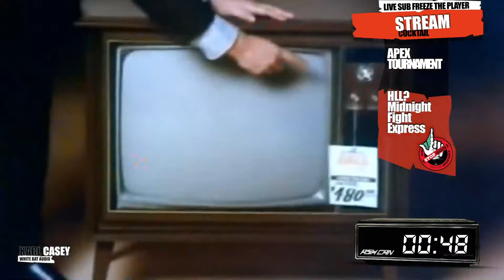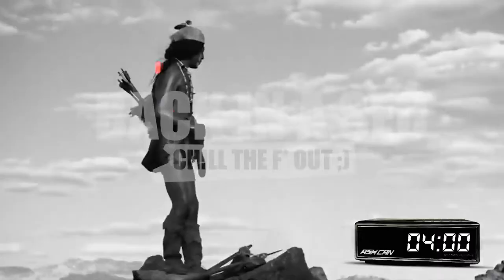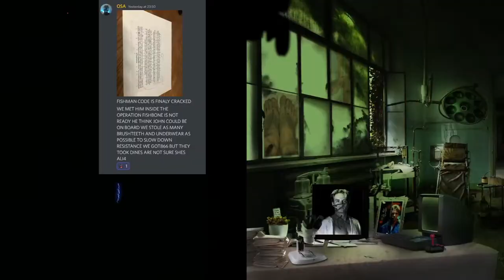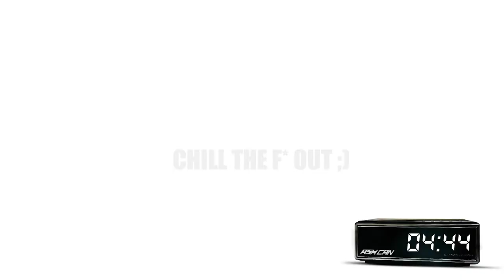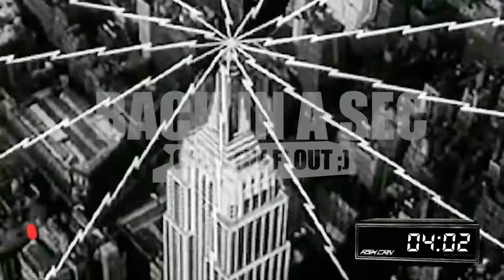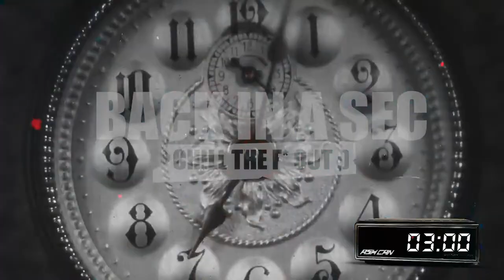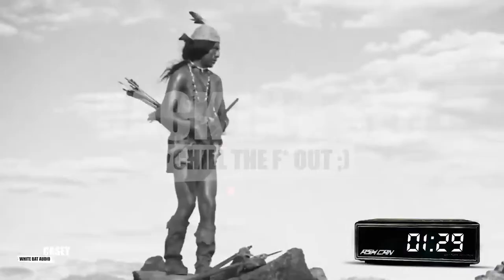(05) ArenAddiction - Tournament prep. Round 02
Back at building our tournament.

We need:
- 5 streamers (4 left)
- Arenas only

Let's see who's the resistance champ.

Give aways and more to win!

If time:
Apex Arenas

This Channel politic:
   2022 is about supporting the research against dementia.

Jacob Lizotte

Horror music:
credit us by mentioning following in the description(Members Only):

CAN Music:
(FREE) Lo-fi Type Beat - Peace

Detective music:
LRC Ltd. / Groove Merchant Records